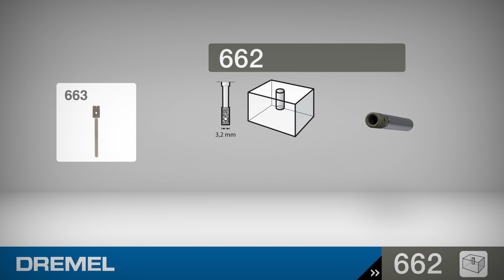DREMEL® Cam delme ucu (662)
Bu alet cam veya seramik duvarlar gibi düz veya konturlu yüzeylerde delik delmek için idealdir. Elmas kum kaplama, ucun çevresine 360 derece sarılmıştır ve böylece bu ucu delik genişletme amacıyla törpüleme yapmak için kullanma olanağı sunar. Ucun yan kısmındaki delikler malzemenin kaldırılmasına olanak sağlar. Cam bloklar veya şişeler dahil dekoratif projelerde kullanım için idealdir.
Bu alet örneğin cam veya seramik duvarlar gibi düz veya konturlu yüzeylerde delik delmek için idealdir.
Elmas kum kaplama, ucun çevresine 360 derece sarılmıştır ve böylece bu ucu delik genişletme amacıyla törpüleme yapmak için kullanma olanağı sunar.